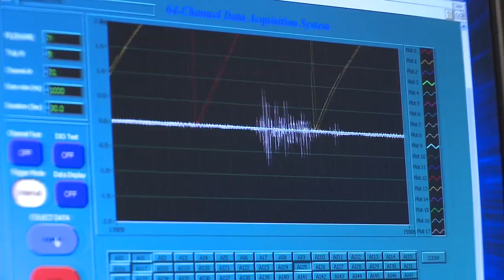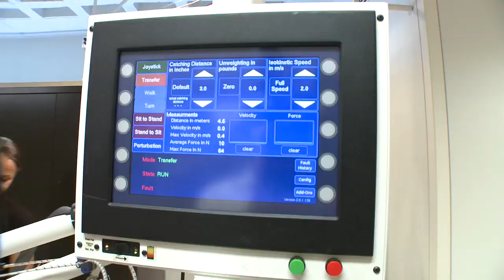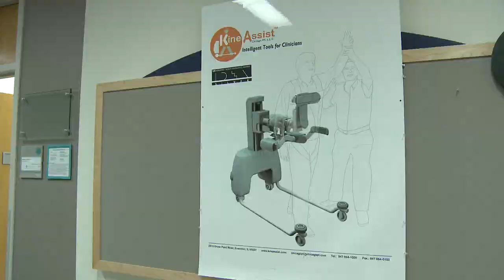News at Northwestern - Stroke Rehab Program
Each year, more than 700,000 people in the United States suffer a stroke...leaving nearly 6 million people who have had a stroke at some point during their lives. At Northwestern University's Balance and Falls Laboratory, students and scientists are focusing on how stroke and brain injury survivors recover and relearn how to walk. They're doing it with the help of experimental co-bots, intelligent robots that collaborate with physical therapists and patients. ____